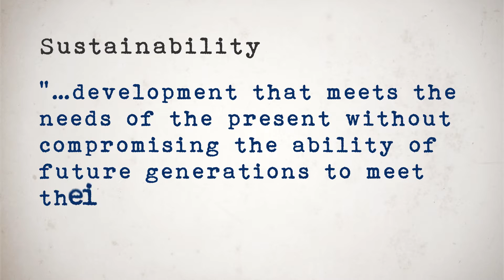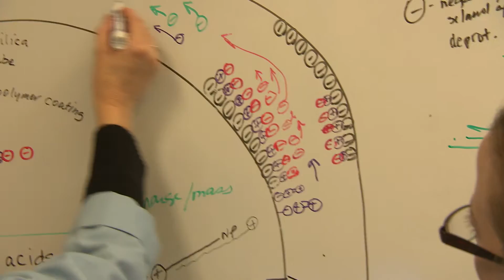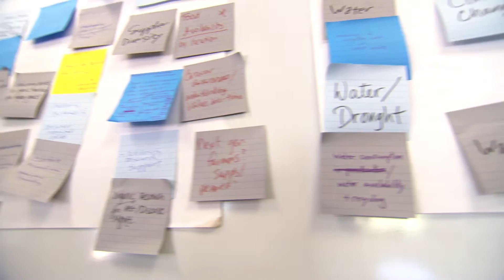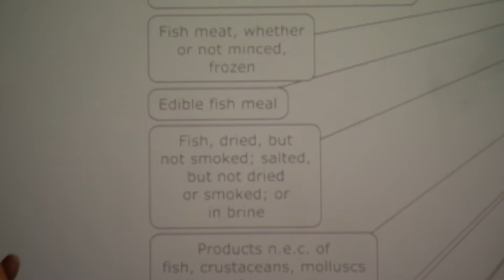Welcome to the Agricultural Sustainability Institute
Learn more about our values and our vision for the future. Hear from our partners and our students about the need for interdisciplinary, long term work on agricultural sustainability.

Video produced by Ken Zukin Productions